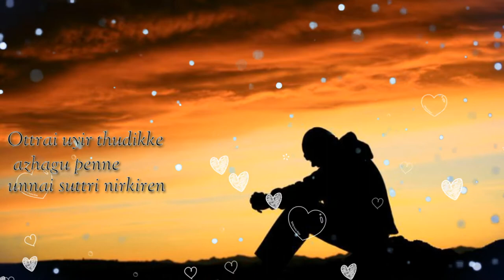Sarumathi nee en sonthamadi whatsapp status